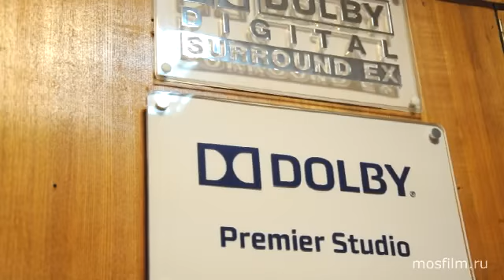"Совсем не простая история" (перезапись)